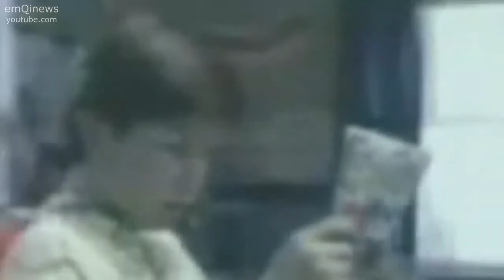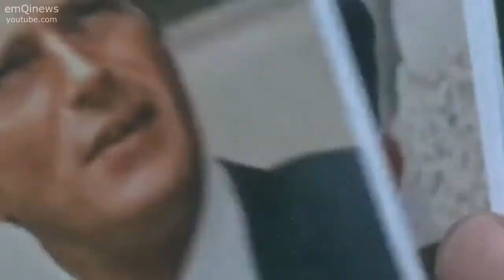Nostalgia Serial Tv Barat Hitz di Tahun 90an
Inilah serial televisi barat yang hitz di tahun 90an